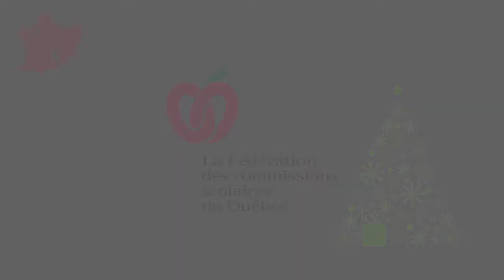La présidente de la Fédération des commissions scolaires du Québec vous souhaite de Joyeuses Fêtes!